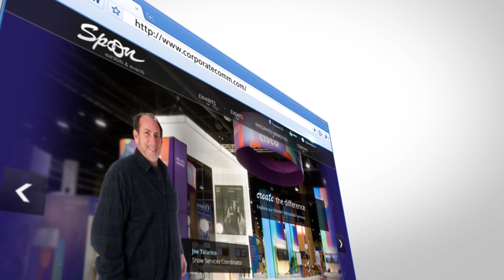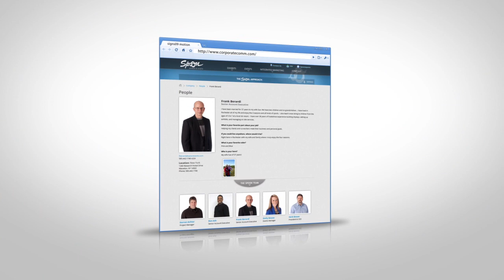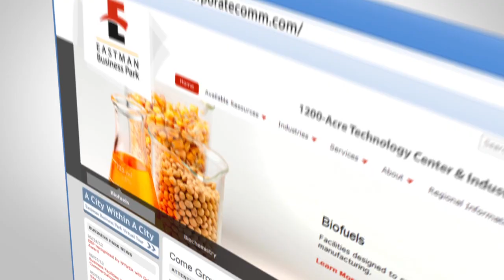Corporate Communications, Inc: Let Us Tell Your Story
We are an interactive marketing agency. Web design, web development, mobile web design, print design, brand development and web applications in Rochester, NY.